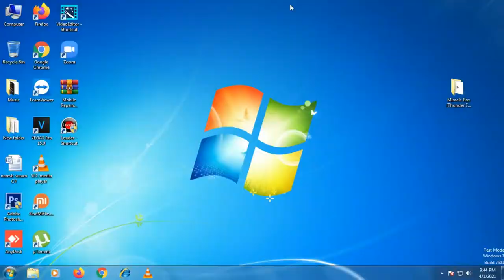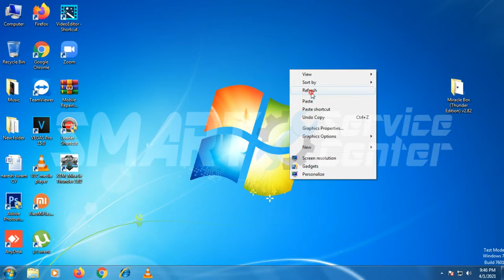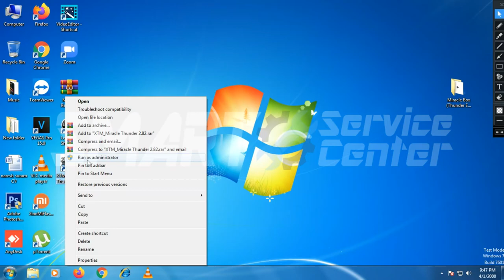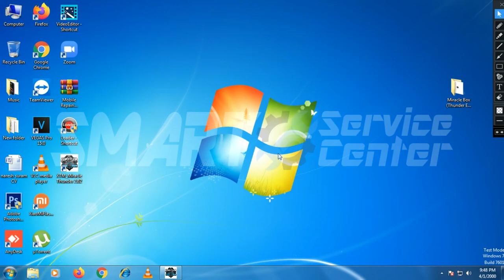Miracle Thunder 2.82 crack by GSM TEAM Installer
Mobile repairing support (by remotely )